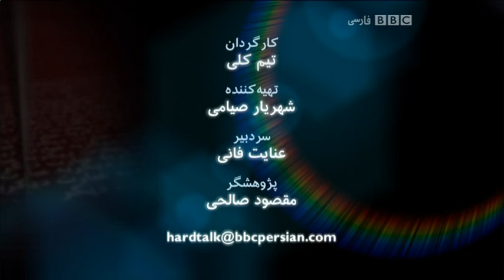به عبارت دیگر: گفتگو با منصور اسانلو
از رهبران سندیکاهای کارگری ایران